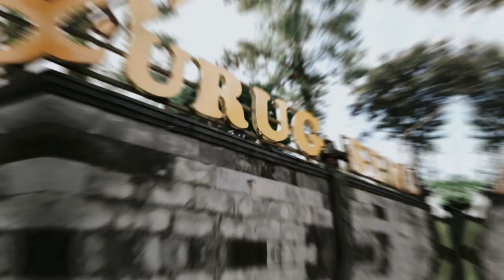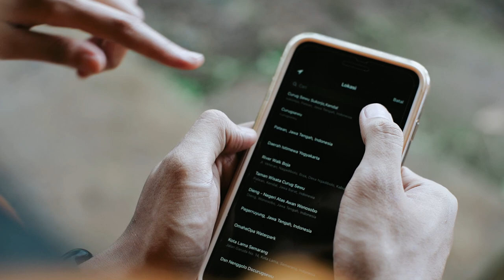Pesona Wisata Curug Sewu, Kabupaten Kendal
Daya Tarik Wisata Curug Sewu terletak di Kecamatan Patean Kabupaten Kendal memiliki daya tarik utama berupa Air Terjun yang memiliki 3 tingkat ketinggian yang sangat menarik untuk dilihat, memiliki berbagai fasilitas yang dapat dinikmati pengunjung seperti Gardu Pandang, Taman Bermain Anak, Kolam Renang, Kebun Binantang mini serta fasilitas lain yang dapat dinikmati pengunjung saat mengunjungi objek wisata ini.